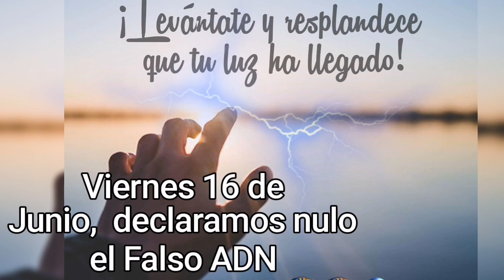Ayuno y Oración,💪💪💪🙏🙏 todos con fuerza!!!